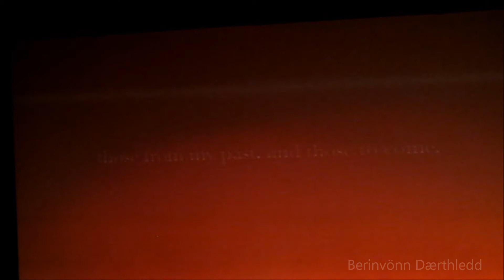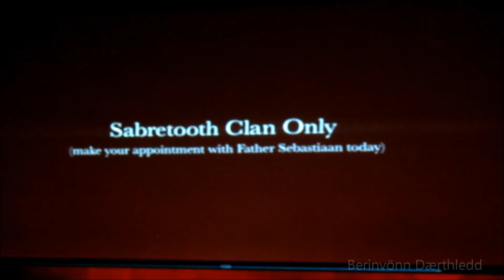Endless Night in NOLA 2013: The Red Mass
Lord Chaz Howell and Professor Alexander Addams welcome the High Priest to the stage for the Red Mass!! Behold! A sacred communion! Thirteen people are invited to the stage to partake of the 'nectar'! To join in chorus!

Then, there was a message... Endless Night Conclave 2015!!